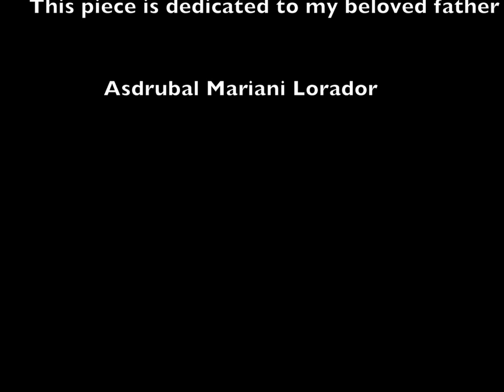Leonel Lorador Performs Choro da Saudade- Agustín Barrios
I dedicate "Choro da Saudade" (Agustín Barrios) to my beloved father, Asdrubal Mariani Lorador.